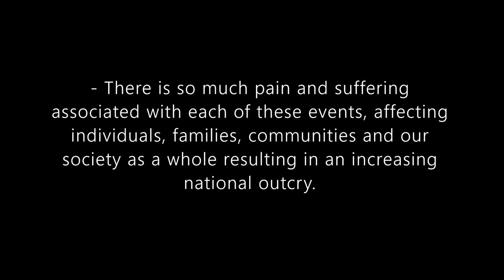Four Eyes (2020) Horror. TRAILER.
Four Eyes(2020) is a horror film about bullying and the consequences of bullying someone. A woman whose name was Eliza, was bullied in primary school because she wore prescription glasses and was seen different from the other children. She then grew up to be more excluded in society, feeling isolated from everyone else, she then committed suicide at the age of 51. She was angry, alone and sad for a long time that she thought they only way to end her pain was to take her life. However, her spirit still lives on in the form of her glasses. Lisa a girl who is jogging in the morning as she always does, sees the glasses on the ground outside her apartment and picks them up, and takes them home. She plans to wear them at her friend, Sizwe’s costume party along with her outfit as a nurse. However, we soon discover that the glasses brought a demonic spirit in her home that taunts her and tortures her. We are brought to find out the truth about Lisa’s life.

This video was edited through hp photo editor.